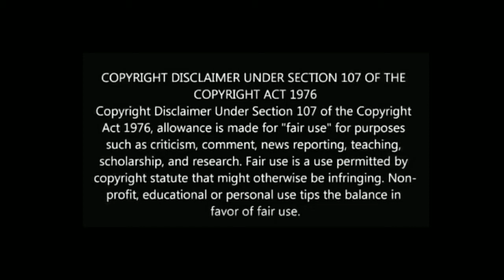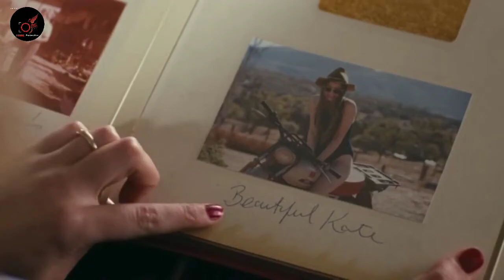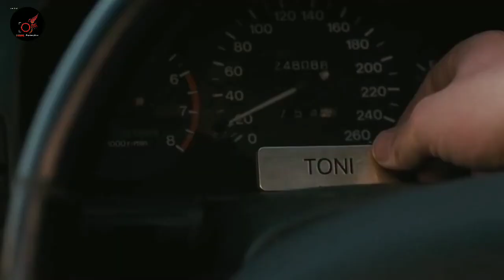Beautiful Kate movie explained in Hindi | Kya hua jab एक लड़की ने बनाए अपने भाइयों के साथ सम्बन्ध